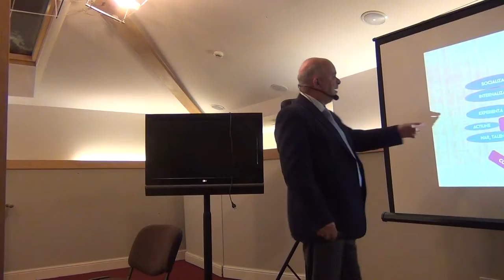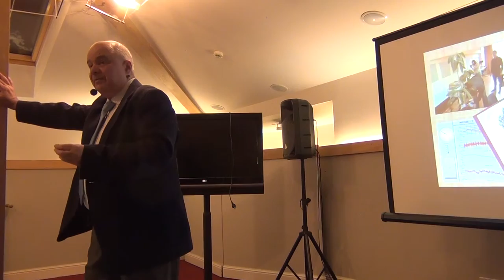Cafeneaua Complexitatii / P3 / Jam Session exploratoriu – Educatia incotro?